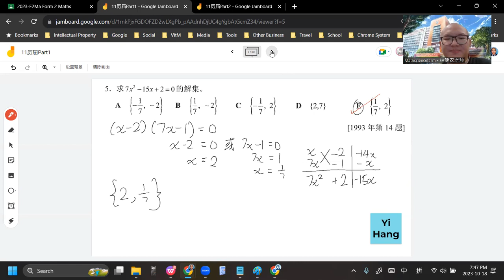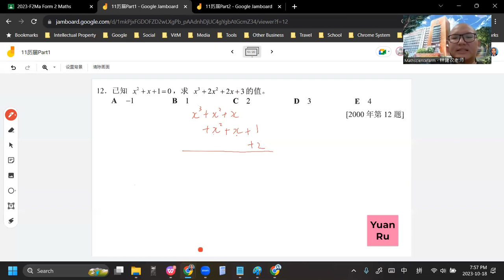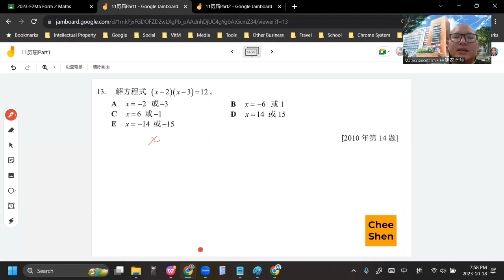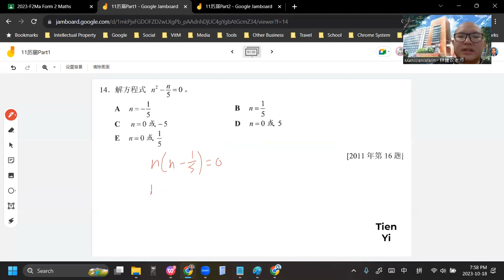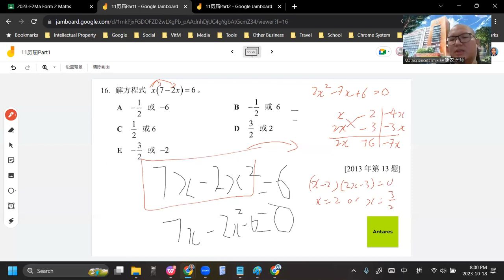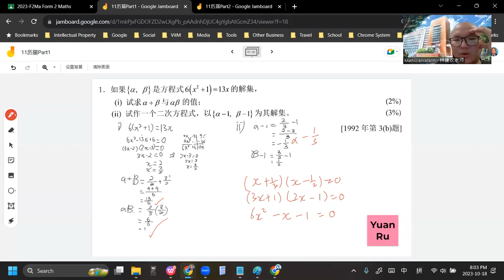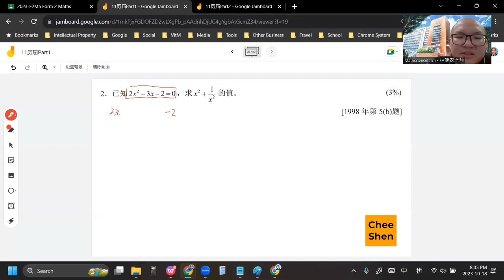2023 10 18 《网课不停歇》 初二数学11历届Part1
初二数学下册 第11章 一元二次方程式与一元二次函数
历届Part1